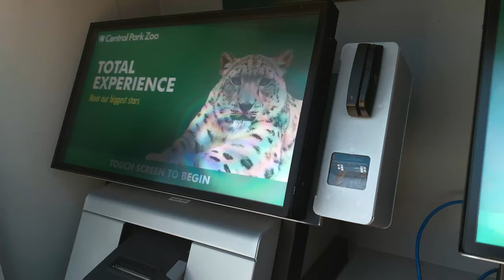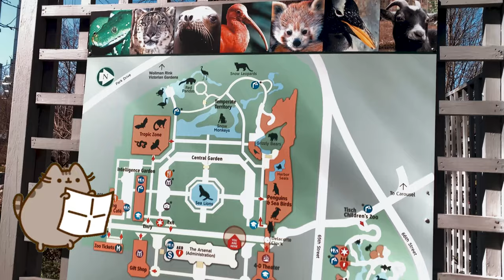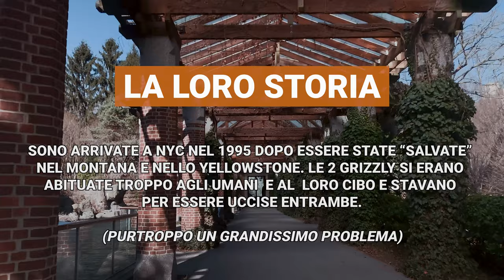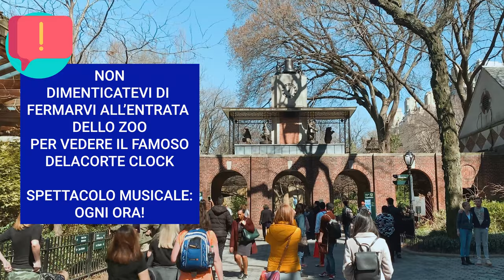ZOO DI CENTRAL PARK // Viaggiare A New York (Attività con Bambini)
Sapete che a Central Park c'è un piccolo Zoo? Se avete in programma un viaggio con bambini a New York (ma non solo) è una delle attrazioni più visitate e facilmente raggiungibile!

Ciao Guys & Girls!  👋
Oggi andiamo alla scoperta del Central Park Zoo ... avete mai visto il cartone/film Madagascar con il leone Alex?

Lo Zoo di Central Park è uno degli zoo più vecchi ... la prima versione dello Zoo aprì nel lontano 1864! Oggi è gestito dalla Wildlife Conservation Society assieme allo Zoo del Bronx, del Queens e di Prospect Park (Brooklyn.)

Tra gli animali e le cose che potete vedere,

✅Leoni Marini
✅Foresta Pluviale
✅Pinguini
✅Orsi Grizzly
✅Leopardi delle nevi
✅e più!

🔺NOTE: Gli Zoo sono spesso oggetto di polemiche. Molti sono stati posti sotto indagine per maltrattamento gli animali. Io di mio amo gli animali visti nei documentari in libertà nel loro habitat, mi dispiace vederli nelle gabbie ... Però lo Zoo di Central Park non ha animali in cattività tanto per averli ... sono tutti animali che sono stati salvati nel corso degli anni da morti certe o animali che sono in via d'estinzione ed hanno bisogno di protezione. La WildLife Conservation Society opera più di 500 programmi per la salvaguardia degli animali e dell'ambiente in tutto il mondo.

ATTRAZIONE A PAGAMENTO 🎟
Central Park è il parco pubblico di New York, ma lo Zoo è a pagamento. Ecco qui i prezzi ed gli orari *

$19.95 - Adulti
$16.95 - Senior
$14.95 - Bimbi (3-12)

ORARIO DI APERTURA ⏰
Lo Zoo apre ogni giorno.
Estate 10 am - 5 pm (5:30 pm durante il weekend)
Inverno 10 am - 4:30 pm

* I prezzi possono cambiare senza previo avviso. Vi consiglio di guardare il sito dello Zoo per prezzi ed orari aggiornati!

IRENE'S TIPS (Consigli) 📝

* Considerate un 2-3 ore per la visita completa.

* Se siete in visita a New York d'estate, cercate di evitare le ore più calde perché fa davvero caldo!!!

* Sia i Leoni Marini che i Pinguini hanno le Feedings dove potete assistere quando gli viene dato da mangiare.

* Per i bimbi più piccoli non dimenticatevi di visitare il Tisch Children Zoo dove potete accarezzare e dar da mangiare ad animali come le pecore.

LINK UTILI 🚕
Se siete alla ricerca di informazioni su New York City da come visitarla a consigli utili su come organizzare il vostro viaggio o semplicemente volte "viverla" a distanza, potete trovare tanti link utili sul mio Blog "A New York Con Irene"

Oltre a fare video e essere un Photo-journalist, sono anche Guida Turistica certificata nella Grande Mela, quindi qualsiasi info su NYC vi serva, scrivete pure!

SCOPRIAMO NEW YORK ASSIEME ✈️
Se avete in progetto un viaggio nella Grande Mela e volete fare qualche giro in città  assieme, se avete qualche particolare richiesta o volete dare consigli su i prossimi temi dei video, commentate qui sotto o scrivetemi in privato!

Vi Aspetto a New York! 🌈🍎🗽

Ciao!!!